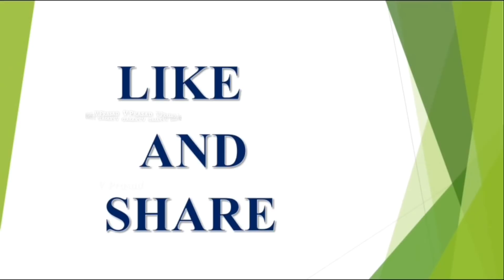This Three Rasi's Getting Money With in Short Period||Rasi-Luck||V Prasad Health Tips In Telugu